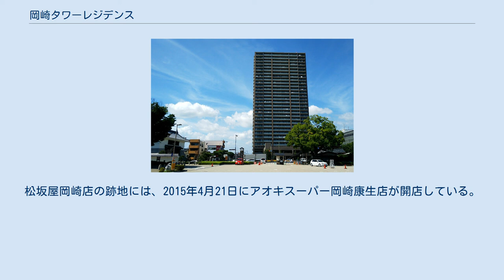岡崎タワーレジデンス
岡崎タワーレジデンス（おかざきタワーレジデンス）は、愛知県岡崎市康生通西三丁目15-7にある超高層マンション。
2008年2月に竣工した。
地上31階建てであり、最頂部は105.04メートル。
総戸数は216戸。
 かつてこの地には名鉄岡崎ホテルを核とする西三河総合ビルがあった。
全国で初めて市街地再開発事業の認定を受けて1973年に開業。
建物は地上12階建て・地下2階建ての延床面積30600平方メートルであり、8階から12階にホテルが、下階にはテナントが入っていた。
1981年からは、ホテルと並ぶ中核施設として百貨店のメルサが入っていたが、1991年度に約59億円だった売り上げが2000年度には約16億円に減少したこともあり、2001年8月末をもって撤退した。
結局名鉄岡崎ホテルは開業から一度も黒字化できず、2004年3月にホテルとしての営業を終了した。
累積赤字は23億円に上った。
 康生通西4丁目の岡崎スポーツガーデンや岡崎郵便局の跡地で岡崎市図書館交流プラザの建設を始めていた岡崎市は、ホテル跡地（敷地面積4,905平方メートル）を中心市街地の再開発の要所とみなし、用地取得を目的として2004年4月から名鉄との交渉に入った。
当初の内容は建物を解体し更地にした後の買収が条件だったが、建物を含めた要望が名鉄側から出されるようになると交渉は難航。
同年12月、市には売却されないことが明らかとなった。
 2005年8月、名鉄不動産は西三河総合ビル跡地に超高層マンション（タワーマンション）の建設を計画した。
「トヨタ自動車や関連企業の管理職ら住宅取得者層の需要が見込める」と判断したのである。
大林組の施工によって岡崎タワーレジデンスが建設された。
2006年9月下旬に販売が開始された際には、富裕層を対象とする高層階タイプへの関心が高かった。
2008年2月に竣工し、その後入居が開始された。
 地上31階建て・地下2階建て、最頂部の高さは地上105.04メートルであり、三河地方の分譲マンションとしてはもっとも高い。
総戸数は216戸であり、最上階は分譲価格が1億円を超えた。
31階以上の3戸は約180-220平方メートル、25階から30階の30戸は約130-170平方メートルと広く、富裕層を対象としている。
24階以下は約65-100平方メートルの標準的な広さであり、三河地方のサラリーマン家庭や活き生きシニアを対象としている。
制震構造や高密度コンクリートを採用している。
 岡崎市の中心市街地である康生通に面しており、南側には岡崎城がある岡崎公園、西側には岡崎市立中央図書館を核とする岡崎市図書館交流プラザ「りぶら」がある。
東側には岡崎タワーレジデンス竣工時に松坂屋岡崎店があったが、2010年1月31日をもって閉店した。
松坂屋岡崎店の跡地には、2015年4月21日にアオキスーパー岡崎康生店が開店している。